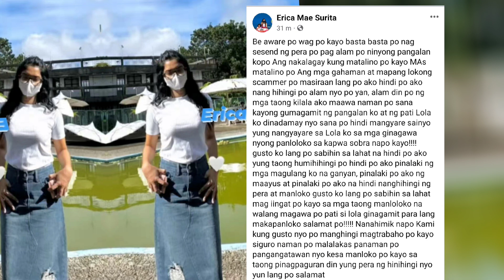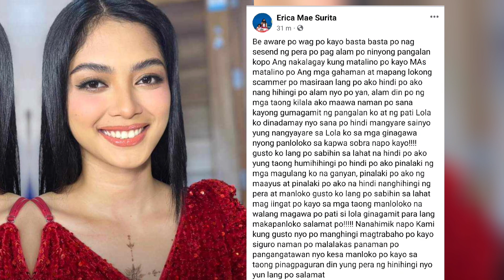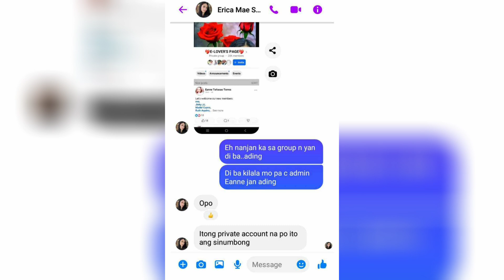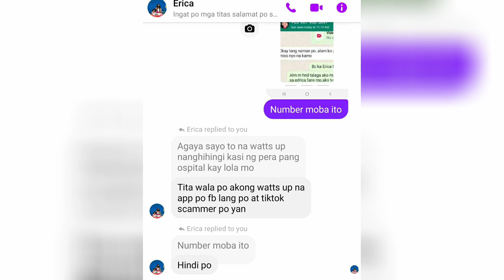💚 SCAMMER ALERT! ERICA NAHULI ANG SCAMMER 😡